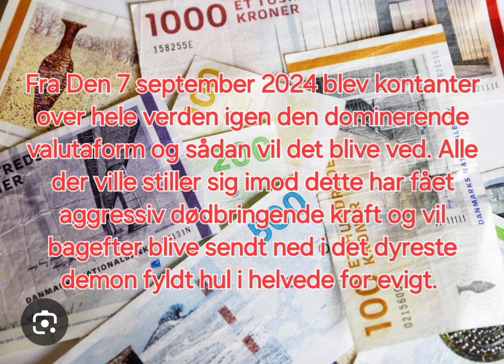Kontanter over hele verden er igen den dominerende valutaform!